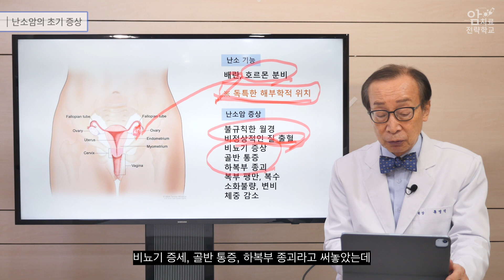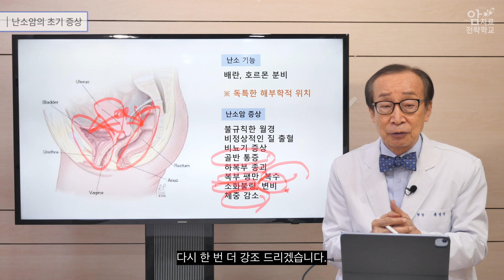난소암의 전조 증상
초기 증세가 없고 전이가 잘되는 난소암
난소암은 조기암이더라도 복강에 전이가 가 있는 경우가 상당히 많습니다.